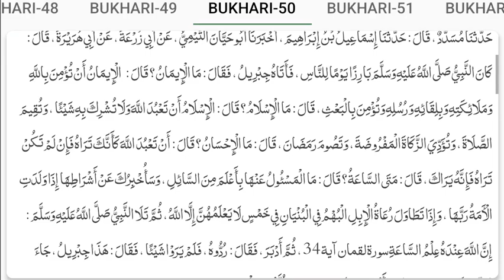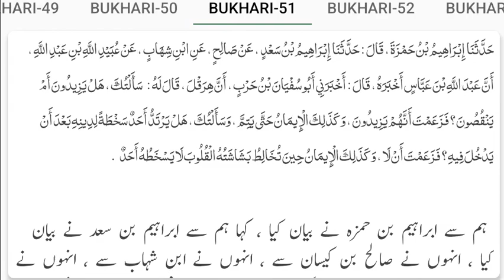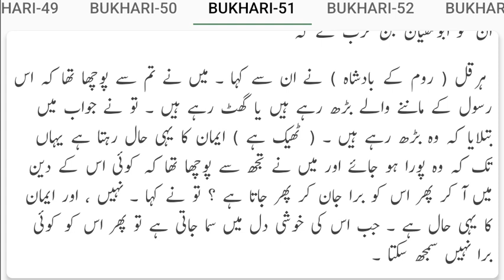Hadees Imaan islam ke baray mein Hazrat jibrail aleh salam ke sawalaat ?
حدیث ایمان اسلام کے بارے میں حضرت جبرئیل کے سوالات ؟